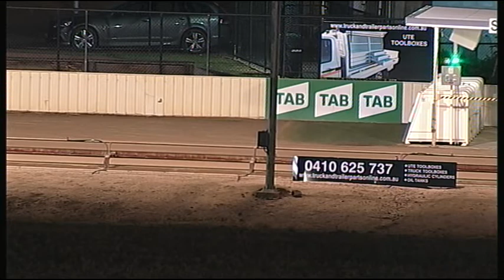SHP THU 26 APR 18 R9